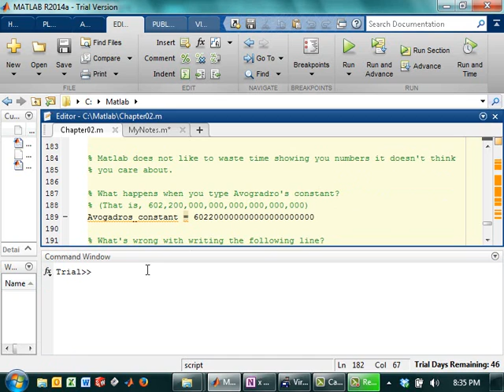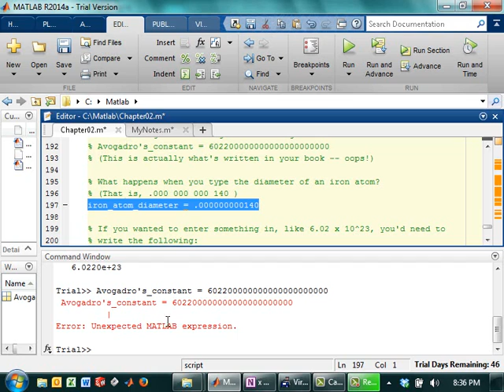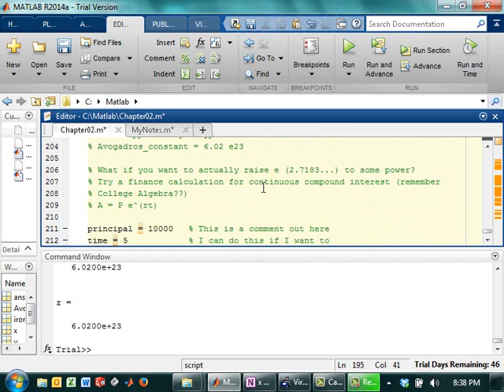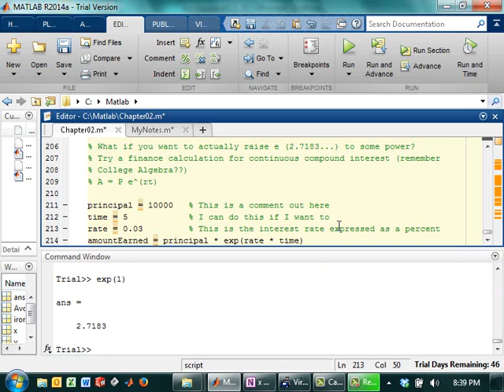Scientific Notation in Matlab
The difference between exponentials and scientific notation in Matlab.